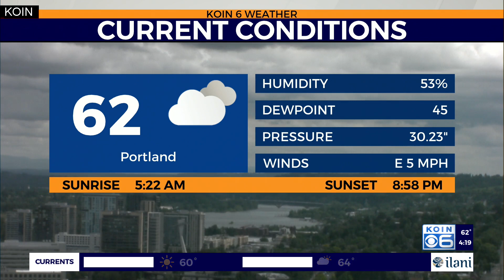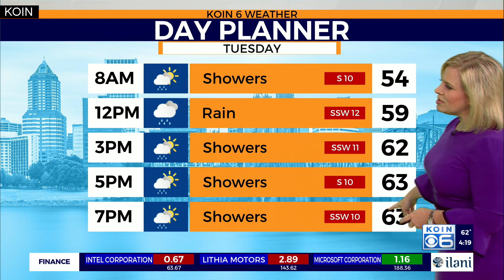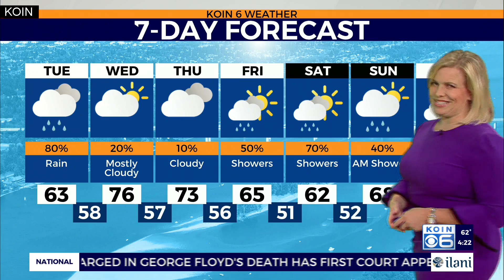WEATHER FORECAST: Rain increases tonight through Tuesday morning.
Weather forecast with Chief Meteorologist Natasha Stenbock June 8, 2020